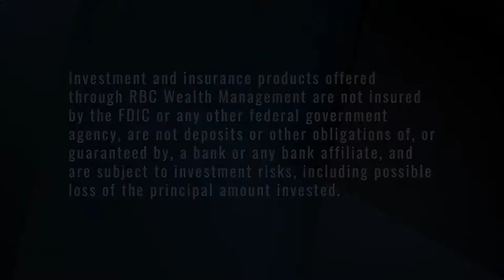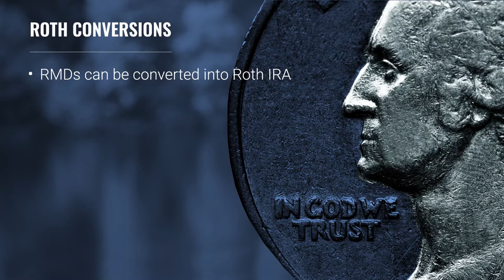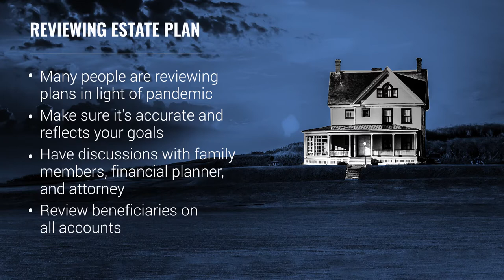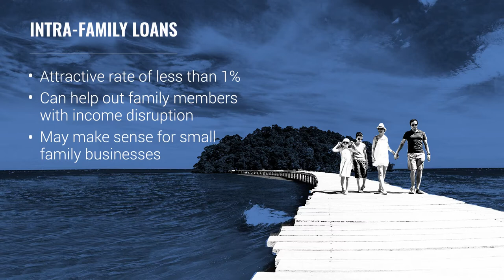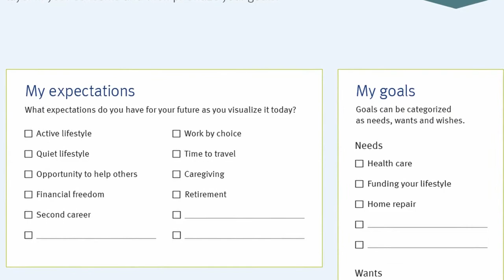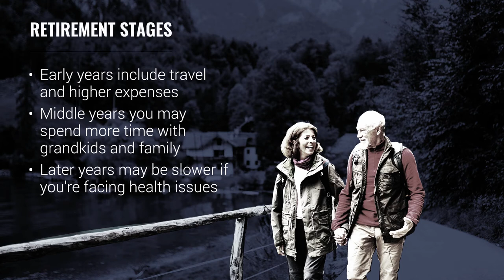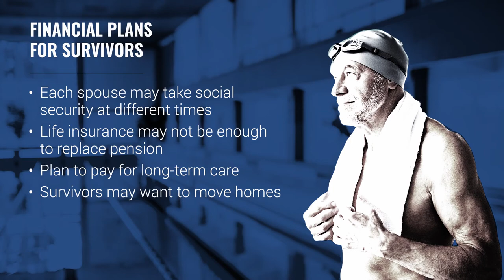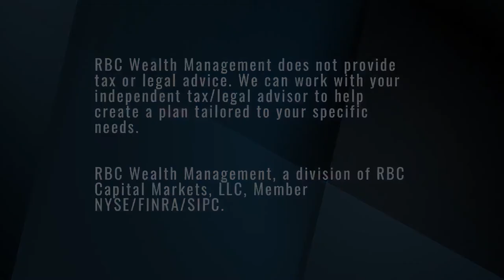Adjusting your savings strategies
Turbulent markets require making adjustments to your financial planning goals. These experts discuss what you can do.